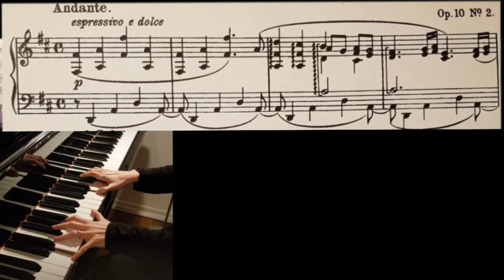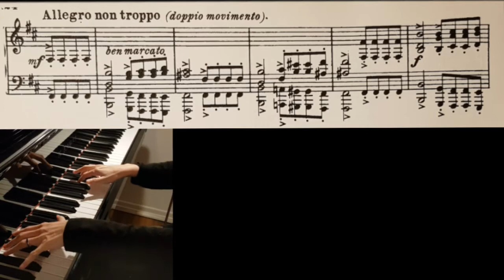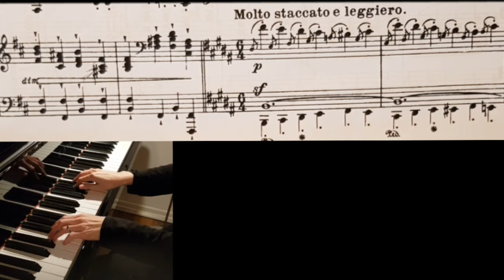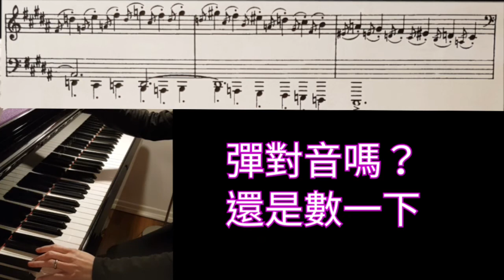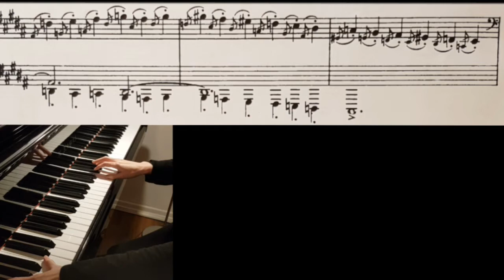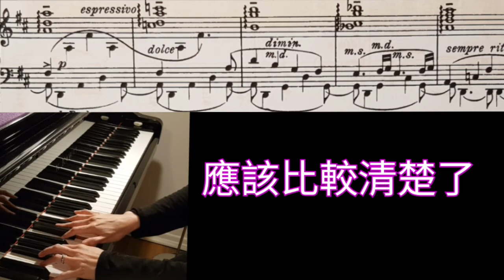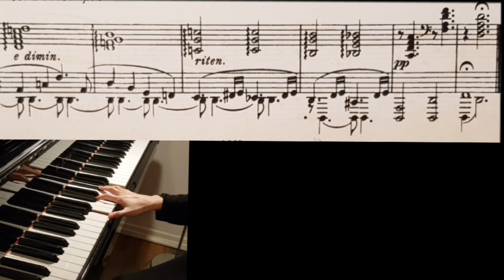(鋼琴教學) 進階 布拉姆斯敘事曲op.10 no.2 ( 3/7 ) 超美的旋律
拿到一首新曲子 如何分析 如何練習 也許你不會彈這首曲子 但能從我的練習過程 想想你彈的曲子 看清楚細節 想好怎麼詮釋了嗎?

大師班 鋼琴# 孟德爾頌 # 大師班筆記 # Master class#大師班 課程#大师班 课程#鋼琴 大師班#钢琴 大师班

Wenn euch meine Tutorials, Musik und Kompositionen gefallen, freue ich mich natürlich sehr über ein "like" und Kanal Abo. Anregungen und Vorschläge gerne in den Kommentaren. Fragen zu Klavierunterricht, Komposition, Konzert und Veranstaltung, Klassik Piano und  Orchester Zusammenarbeit gerne per mail. Danke für euer Interesse, eure Kelly  Lin.